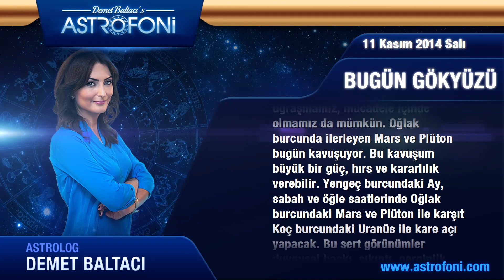YENGEÇ Burcu GÜNLÜK Yorum (11 Kasım 2014)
YENGEÇ Burcu, GÜNLÜK Astroloji Yorumu, 11 Kasım 2014